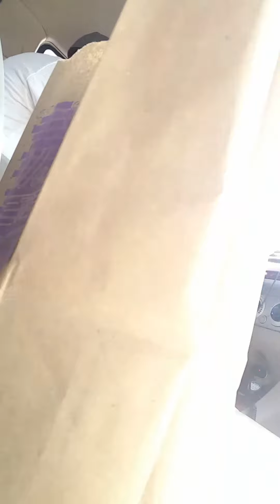Guy orders food in Russian accent. Please don't watch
If you waste 3 minutes of your life to watch this then I love you. Make me youtube famous and I'll be very happy. Glory to Statesboro.